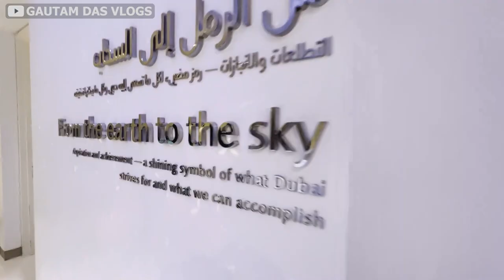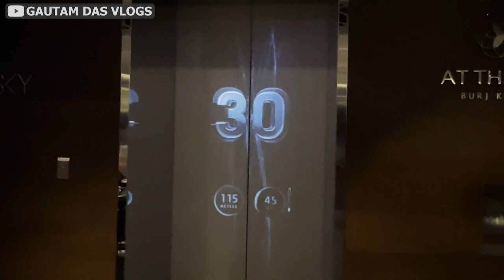The Best of Dubai: Burj Khalifa and Dancing Fountain Extravaganza | Gautam Das Vlogs